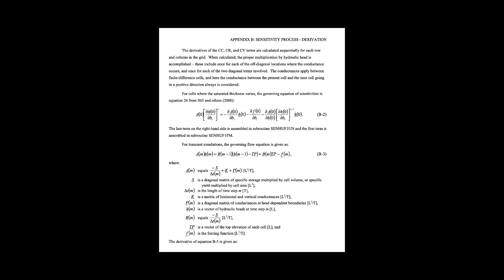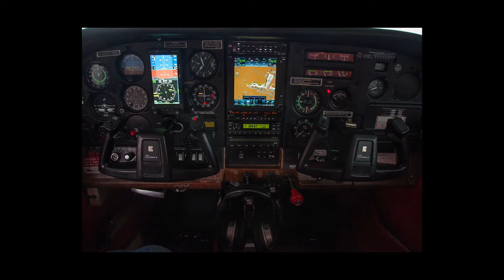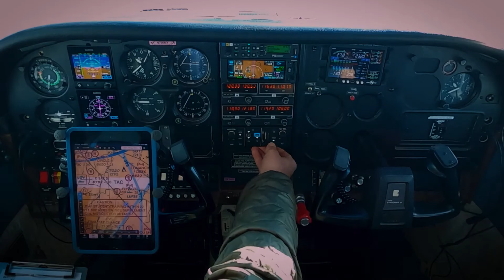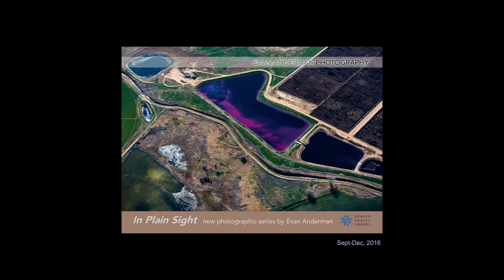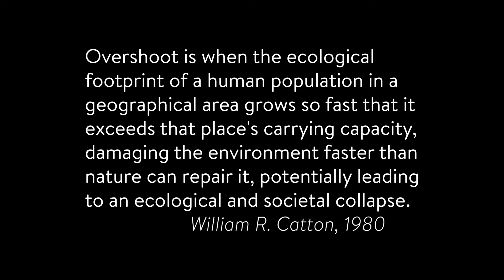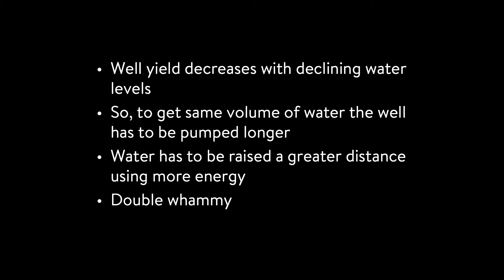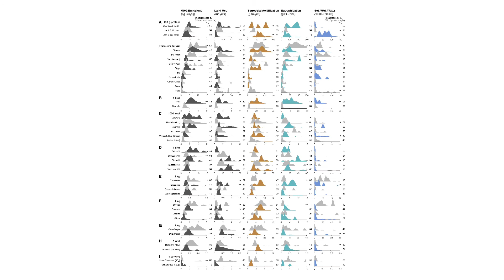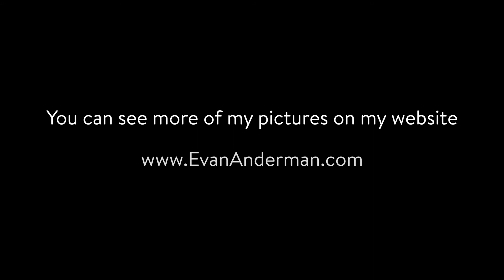Accidental Activist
Things happen in all our lives that can guide us in a different direction, if only we can learn to listen to them.  I want to share with you the journey that I have taken that allowed me to bring my love of geology, flying and photography together to guide my transition from consultant to photographer, to artist and eventually to activist.